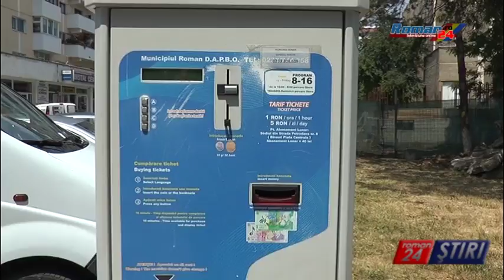AMENZI PENTRU PROPRIETARII MAȘINILOR PARCATE AIUREA